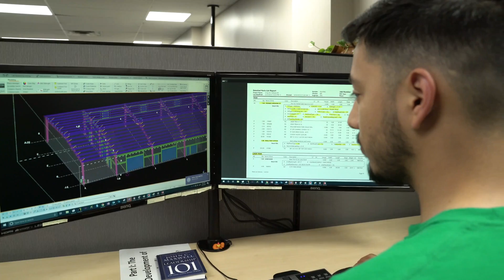I am a Design Engineer 2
Do you have an interest in how buildings are created? Learn what it’s like to be a design engineer in the metal building industry. It takes precision and teamwork to navigate the exciting challenges of working in the metal building industry. Matt takes you through his role as design engineer and talks about why he enjoys the challenges and creative opportunities engineering provides.

There are many types of jobs and career paths you can find in the metal building industry. If you want to find out how to get into these career paths, shoot us an email at . We’ll get you talking to the right person. Come build your future.

Architectural & Engineering Design
Manufacturing
Drafting & Detailing
Estimating
Information Technology
Construction Management
Project Management
Assembly & Installation
Accounting & Finance
Human Resources
Marketing & Communications
Business Development & Sales
Business Administration

To learn more about the metal building industry, visit us